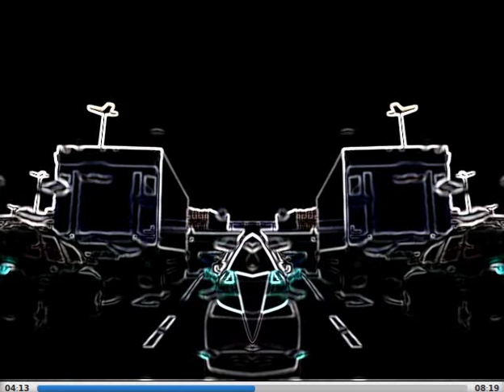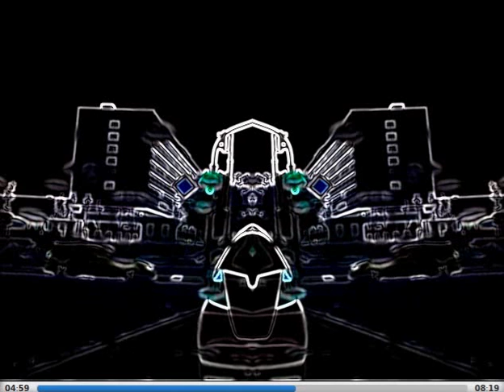Lazerhawk - Pedal To The Metal ( Gordon's Mix by ABBEYROT )